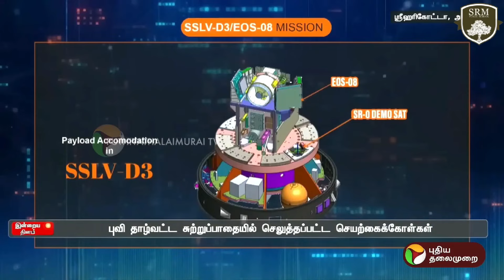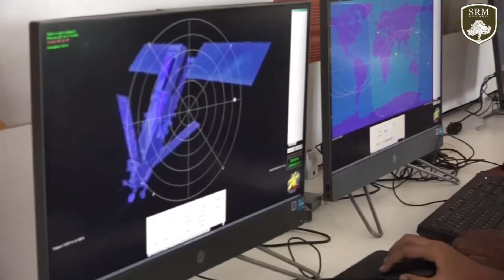Satellite Payload Launch || Space Kidz || SRM Public School || Guduvanchery